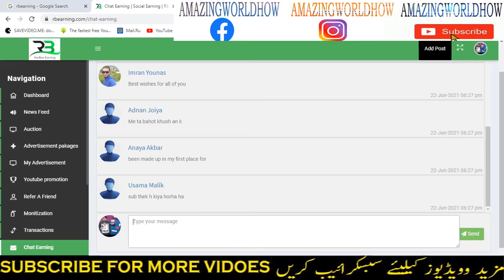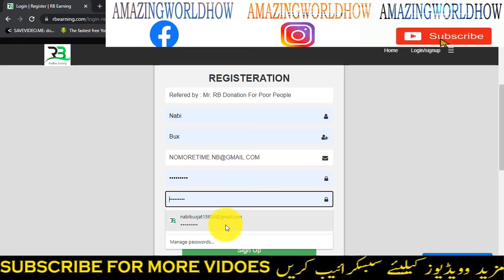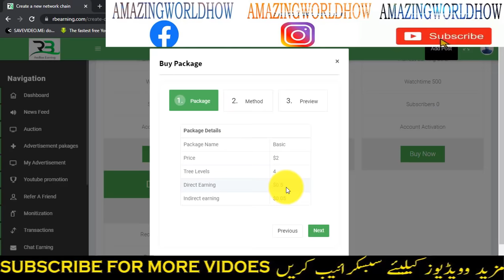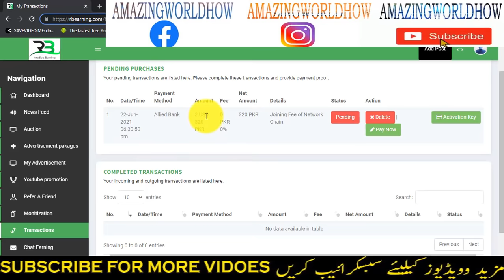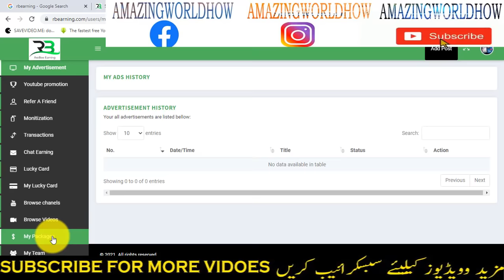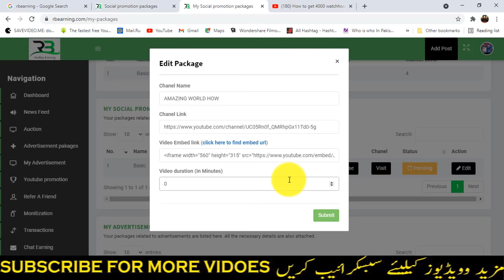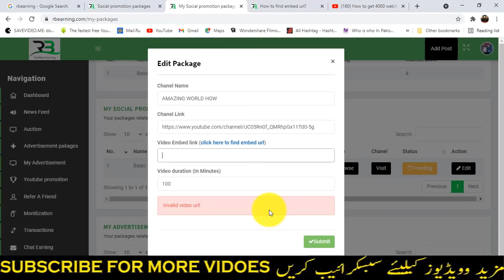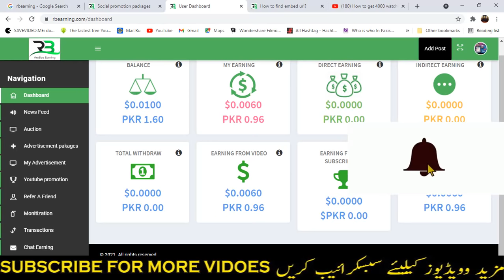How to earn money online in Pakistan AreBee earning | AreBee registration | sign up package active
VIDEO TITLE .
HOW TO EARN MONEY ONLINE IN PAKISTAN RB EARNING AREBEE EARNING SIGN UP PACKAGE ACTIVE

HELLO GUYS click the Arebee Earning link to join the website .
easy withdraw allied bank in Pakistan and respective countries.

KEYWORDS...
money online in pakistan
money earning
money online
get rich quick opportunities
how to earn money online in pakistan arebee earning
make money
ways to make money
paid to read email
online earning
paid surveys
earning app
cashappearn
students earn cash
how can i earn money
rozdhan
how to make a lot of money
win money online
online assignments to earn money
ways to make easy money from home
earn money online 2021
adzbazar earn money
work online from home and get paid for students
earn money online now
survey sites that actually pay
online business to earn money
make money online by typing names
start earning money online
jio phone earn money website
make money typing online
survey and earn money
legitimate paid online surveys
free money right now
survey earn
earn by watching ads
legitimate ways to make money from home
new ways to make money online
websites that pay
passive income website
type and earn money online without investment
earn money from your phone
online surveys to get money
surveys that pay cash instantly 2020
make money online right now
make money watching youtube
get rich online
different ways to earn money online
part time job online at home without investment
top 10 ways to earn money online
good ways to make money online
free ways to make money online
make money online ads click
make money online for beginners
free money in pakistan
home based travel agent jobs
online money transfer to pakistan
send money online to pakistan
western union app pakistan
free money transfer to pakistan
worldremit pakistan banks
home based franchise opportunity
pak money online
send money from pakistan to uk online
al rajhi bank online money transfer to pakistan
home based business franchise
home based job ideas for housewife
home based opportunities
worldremit send money to pakistan
women's home based business opportunities
home based job ideas
work from home franchise opportunities
home based business jobs
best work from home franchises.